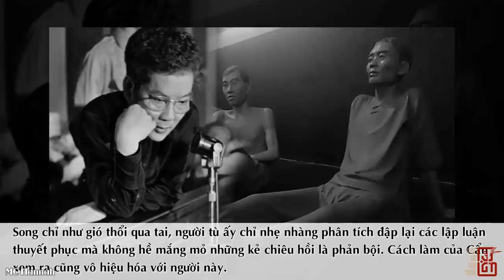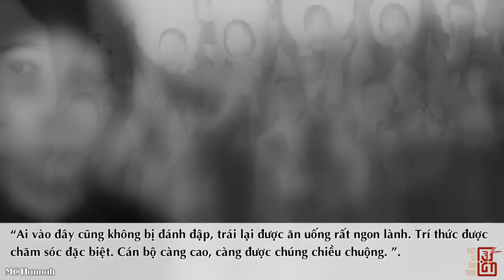Hai Tù Binh “Cộng Sản” Gây Kinh Hãi Ám Ảnh Nhất Trong Đời Gia Tộc NGÔ ĐÌNH DIỆM VNCH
Qúi vị thân mến, Dưới bàn tay phù phép của Mỹ, gia tộc Ngô đình diệm đã lên nắm quyền miền Nam và áp dụng nhiều chính sách cai trị tàn ác, khiến nhân dân vô cùng căm phẫn. Tuy nhiên, an hem Diệm Nhu vẫn phải sợ 2 người chiến sĩ cộng sản kiên trung này.v